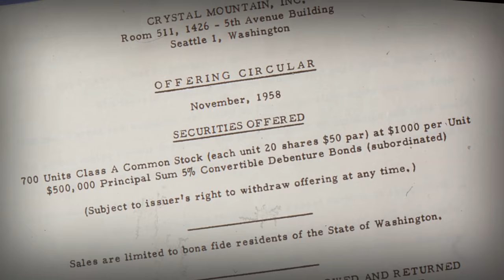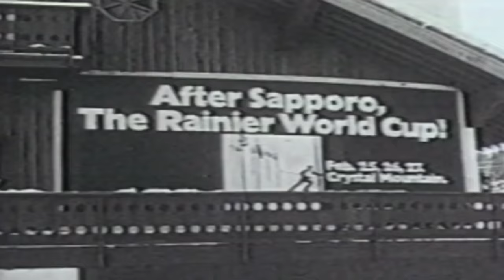CELEBRATING 60 YEARS OF CRYSTAL MOUNTAIN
🌟Celebrating 60 years today🌟 On December 8, 1962, Crystal Mountain opened for the first day of skiing with just two double chairlifts and a few rope tows. Built by skiers, this mountain is still home to many of the first generations and their descendants that flocked to the PNW in search of steep and deep terrain. Today we reflect on the history and connections here that sparked the beginnings of Crystal Mountain. Thank you to the entire Crystal community, guests and employees, for 60 years! 🎉

🎥 Steep Motion